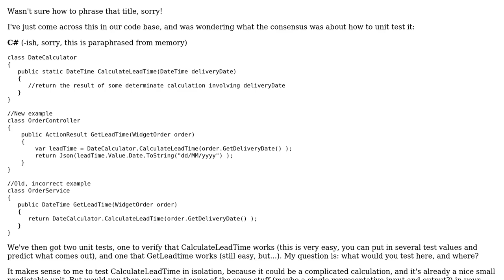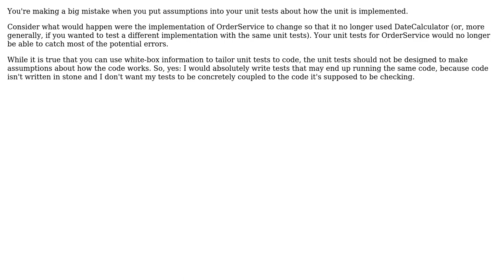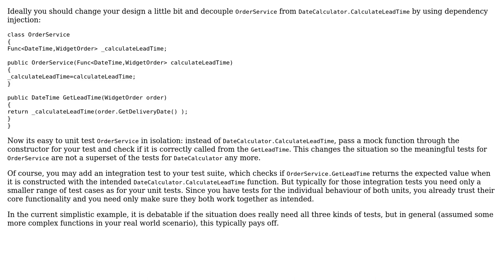Software Engineering: Unit testing - one test is partly a "superset" of another, is this wrong?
With thanks & praise to God, and with thanks to the many people who have made this project possible! | Content (except music & images) licensed under CC BY-SA | Music | Images & others | With thanks to user Trixie Wolf user frumious user Doc Brown and the Stack Exchange Network Trademarks are property of their respective owners. You are responsible for your own actions.